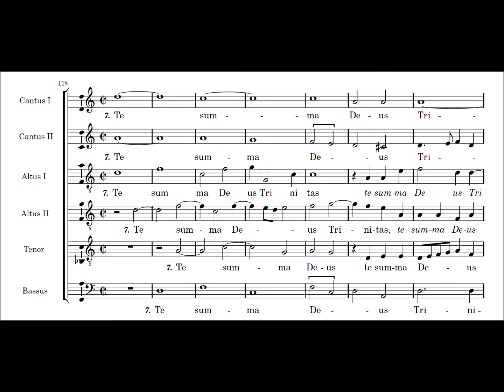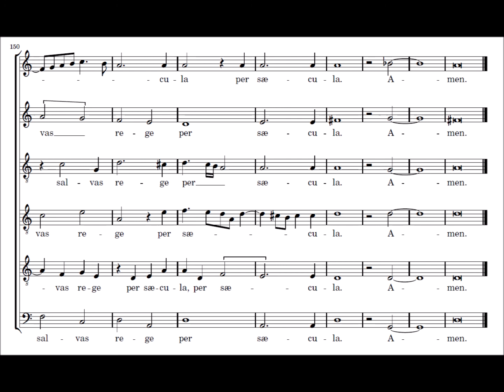Vexilla Regis 'more hispano' - T.L. de Victoria - verset 7 - Ténor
Vexilla Regis 'more hispano' - T.L. de Victoria
Verset 7
Voix de Ténor